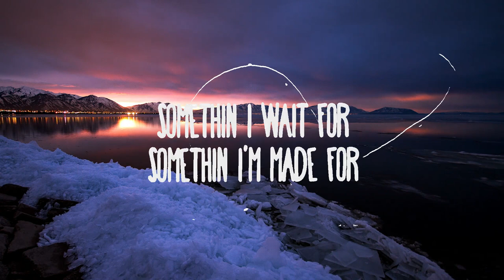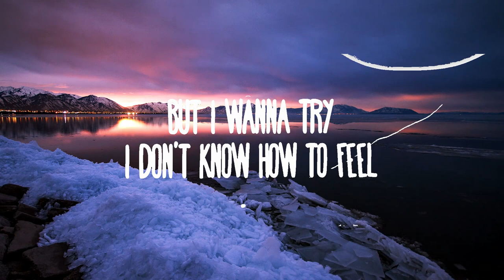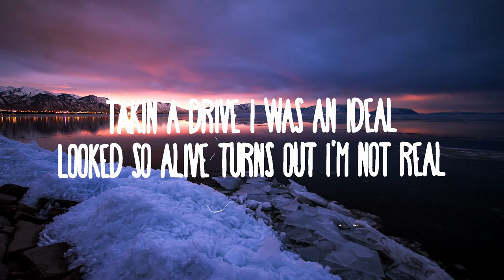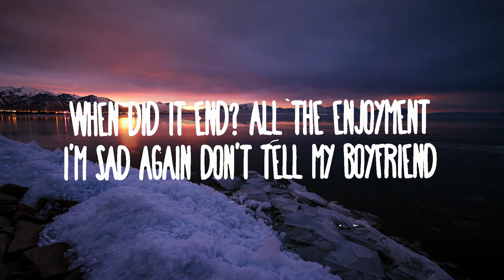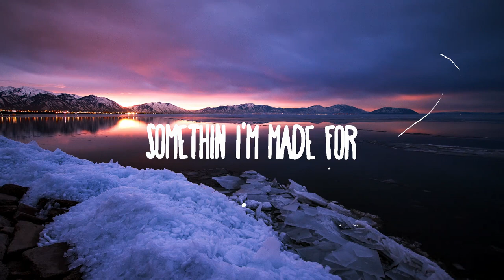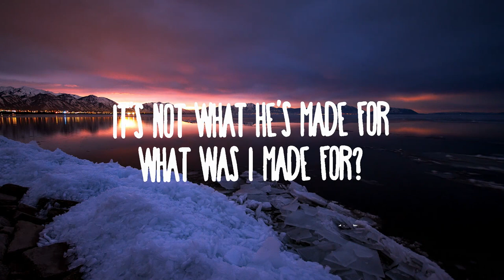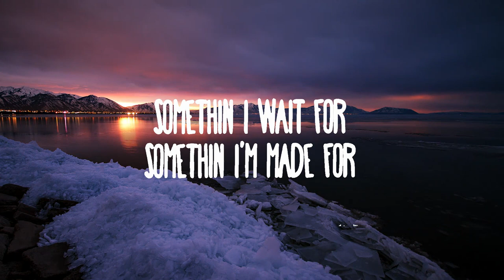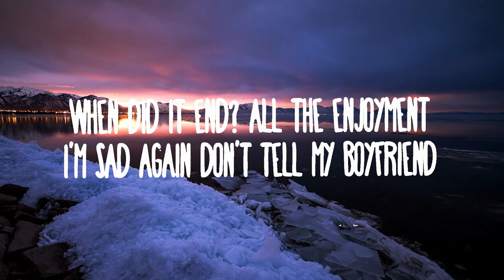30 Mins | Billie Eilish - What Was I Made For? | Chill Music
30 Mins |  Billie Eilish - What Was I Made For?  | Chill Music
30 Mins |  Billie Eilish - What Was I Made For?  | Chill Music
30 Mins |  Billie Eilish - What Was I Made For?  | Chill Music